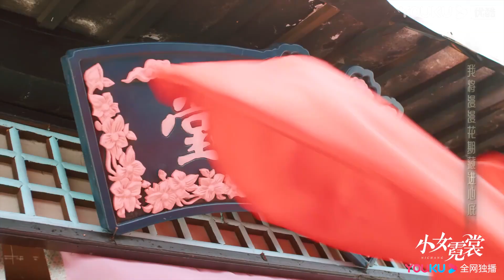【小女霓裳 Ni Chang】OST：彭雅琦演唱《小女霓裳》插曲《花期》| 厉嘉琪/毕雯珺/孙嘉璐/宋文作/曾淇/何泽远/李雨轩/楷璇/肖向飞 | 古装甜宠片 | 优酷 YOUKU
【小女霓裳 Ni Chang】以织染业为背景，讲述了织染世家谢家的小女儿——谢小霓天生喜欢织染，并立志成为第一女商，后遭遇家变，化名“霓裳”白手起家，凭借一己之力重振家业。
★主演：厉嘉琪/毕雯珺/孙嘉璐/宋文作/曾淇/何泽远/李雨轩/楷璇/肖向飞/张墨白/李依晓/邢恩
★集数：40集